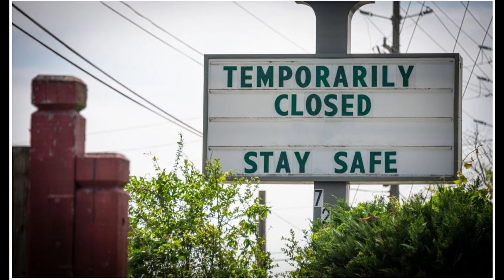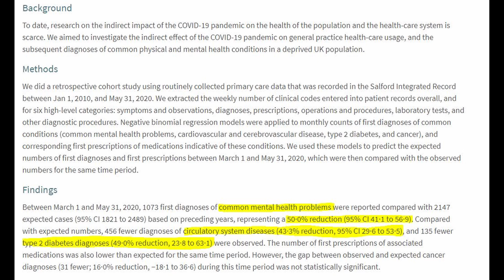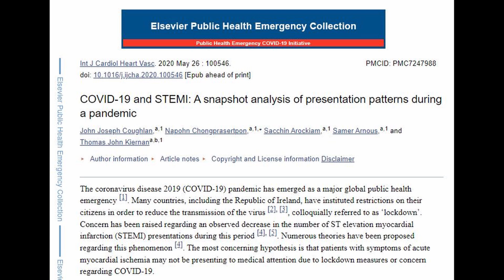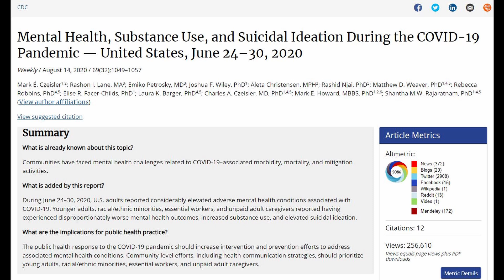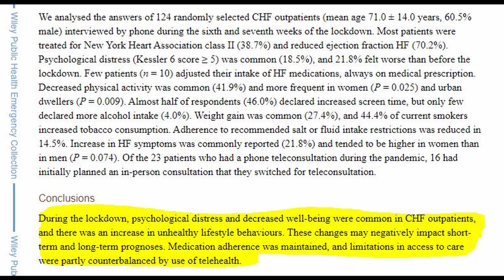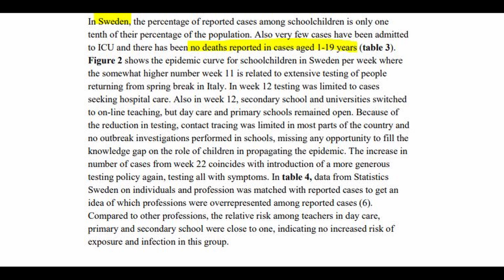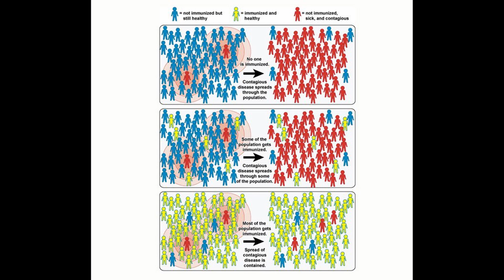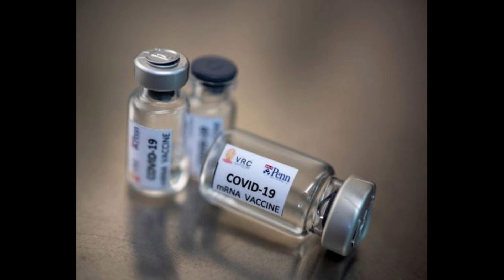Health Effects of COVID Lockdowns 😷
What are the health effects of COVID lockdowns? Remember in many countries people were told that this was only going to be short term for a couple of weeks in order to ready medical resources and to not overwhelm hospitals. In many countries this has gone on much longer. What are some of the health effects of the COVID lockdowns? Are people healthier now to fight off the novel coronavirus? Dr. Moran will present some of the most recent medical evidence from the research.

00:00 Intro with Tiger + Zorro
00:46 PPE for Healthcare Workers
01:09 Hospital Capacity
01:44 Delaying Tests + Surgeries
02:41 Diagnosis of Diseases UK Study
04:10 Fear + Heart Attacks at Home
05:10 Medical Trials on Hold
05:56 Isolation + Mental Health
06:46 France/ Physical + Mental Health
07:52 Children, Schools, Lockdowns
08:50 Children + Covid Transmission + Risk
09:41 Odds of Dying
11:38 Financial Hardship
12:20 Older People + Focused Protection
13:10 Herd Immunity

Dr. Keith Moran MD, RCPSC, DABIM, RCS, NBE Biography:
I am a consultant in Internal Medicine with special medical interests in gastroenterology, cardiology, and echocardiography. I am a a full-time practising physician in these areas. I was an undergraduate at the University of Toronto, Trinity College where I received a number of scholarships including one for top student at Trinity College. I attended medical school at the University of Toronto graduating with a gold medal. My internship was completed at McMaster University in Hamilton followed by a residency in Internal Medicine at the University of Western Ontario in London. I then completed a fellowship in General Internal Medicine at the University of Western Ontario. I have active staff privileges and work as a consultant at my hospital managing the intensive care unit and providing consultative care in all hospital departments. I am a past clinical preceptor at the Northern Ontario School of Medicine. I am an active echocardiographer who has been certified and recertified by the National Board of Echocardiography. I am certified in cardiac sonography and have trained and completely educated a number of cardiac sonographers. I am the medical director of my cardiology laboratory which was established in 2001. My laboratory performs echocardiography and stress echocardiography amongst other tests. I maintain my certification in the American Board of Internal Medicine.